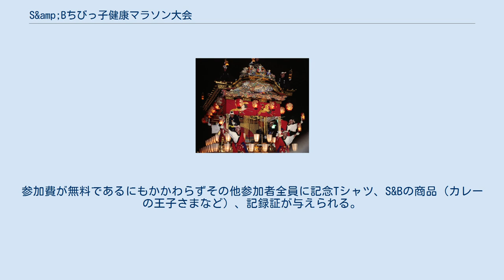S&amp;Bちびっ子健康マラソン大会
S&B杯ちびっ子健康マラソン（エスビーはいちびっこけんこうマラソン）は、エスビー食品株式会社が主催する小学生を対象とした長距離走大会。
 瀬古利彦が所属したことで長距離走界に関わりの深いヱスビー食品が、「21世紀を担う人づくり」をテーマにスポーツを通じて心身ともに健康な子供たちを育成することを第一の目的として、1984年から開催している。
日本全国の各地域における地方大会およびその優秀選手による全国大会が実施されており、2015年時点で延べ135万人が参加している。
小学生を対象とした長距離走大会としては、全国最大規模のものとなっている。
 地方大会は当地のスーパーマーケットとの共催になる。
「SB・○○杯」との冠が付き、参加募集もスーパー店頭や地元マスメディアで告知される。
 距離は参加者の所属する学年により下記の通り異なる。
 各学年および性別毎に表彰が行われ、1位にはトロフィー・メダル・表彰状、2位と3位には盾・メダル・表彰状、また大会によっては4-6位にも表彰状が贈られる。
参加費が無料であるにもかかわらずその他参加者全員に記念Tシャツ、S&Bの商品（カレーの王子さまなど）、記録証が与えられる。